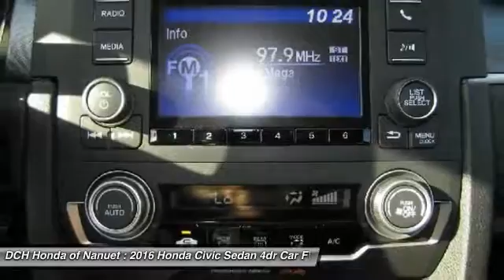2016 Honda Civic Sedan HN61371